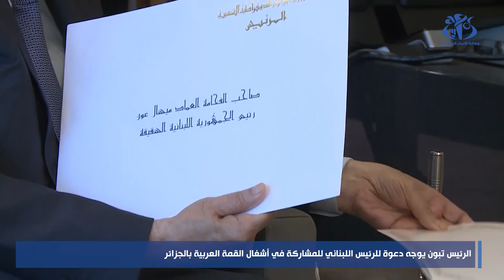الرئيس تبون يوجه دعوة للرئيس اللبناني للمشاركة في أشغال القمة العربية بالجزائر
الجزائر (وأج) -  استقبل وزير العدل, حافظ الأختام, عبد الرشيد طبي, بصفته مبعوثا خاصا لرئيس الجمهورية, السيد عبد المجيد تبون, من طرف الرئيس اللبناني ميشال عون, حيث سلمه رسالة الدعوة الموجهة إليه من قبل رئيس الجمهورية للمشاركة في أشغال القمة العربية ال31 المقرر عقدها بالجزائر.